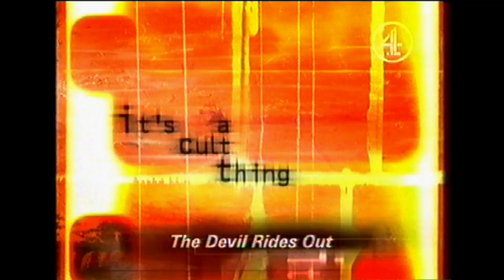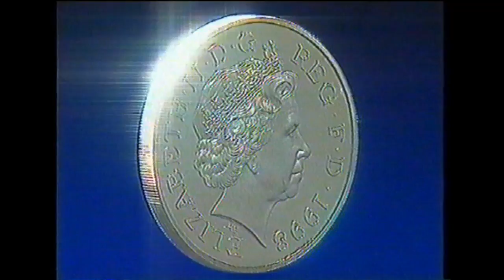Channel 4 ads - 21.02.98